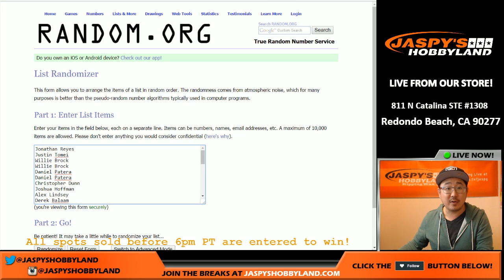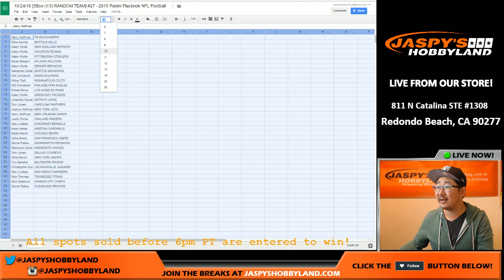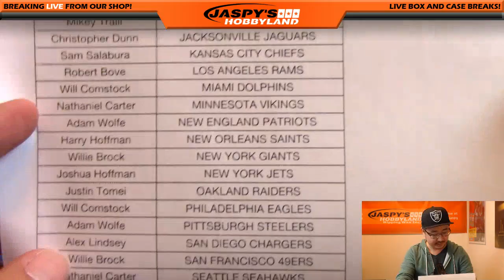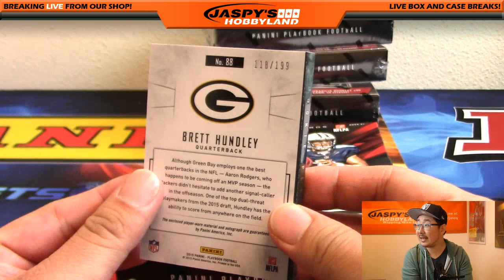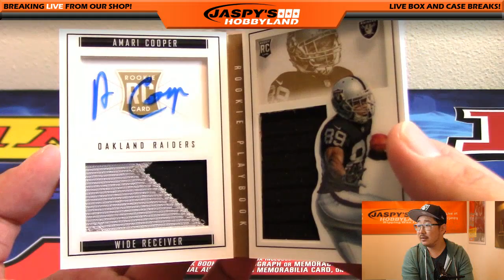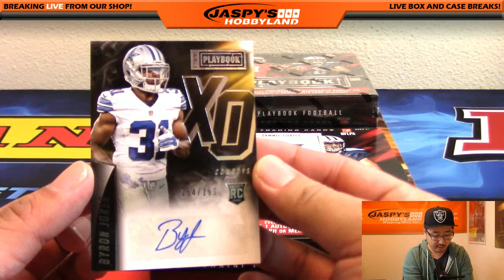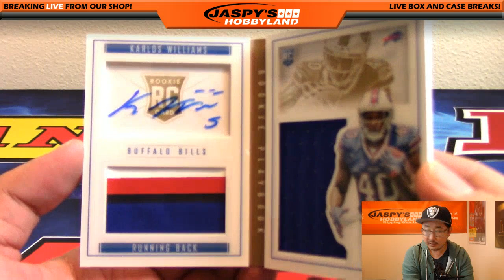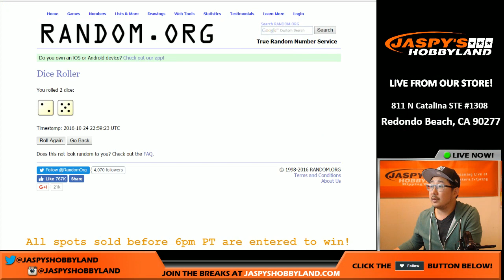10/24/16 [5Box (1/3) RANDOM TEAM] #27 - 2015 Panini Playbook NFL Football